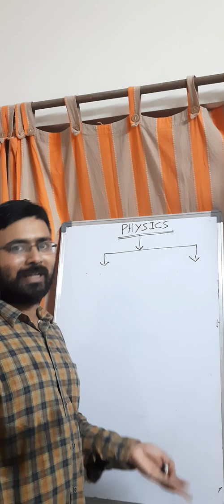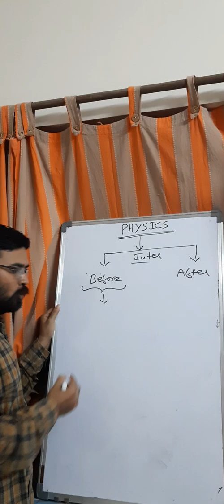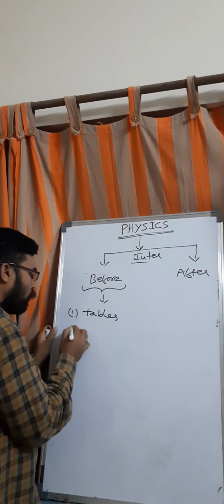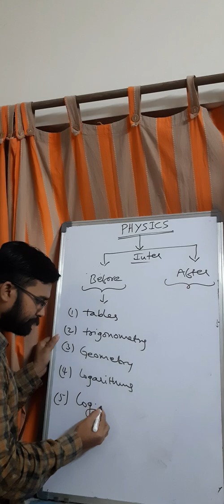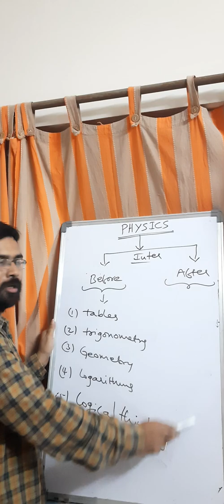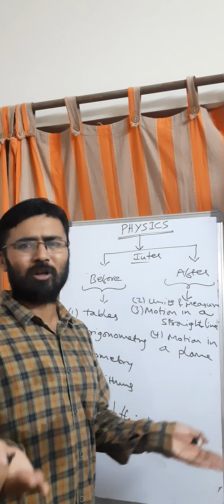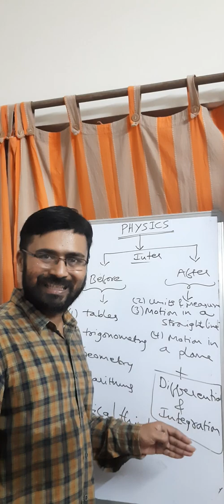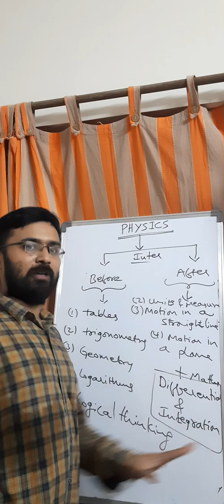for 10th completed students(Gautam physics faculty NEET/IIT-JEE PHYSICS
Useful for students aiming for neet/iit-jee